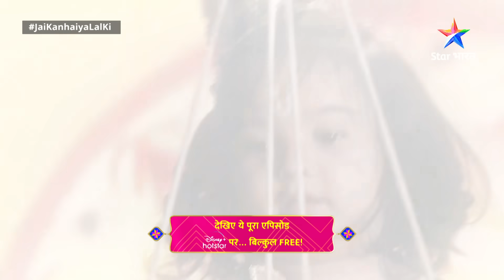Haathi Ghoda Paal Ki Jai Kanhaiya Laal Ki || Part 96 || जय कन्हैया लाल की